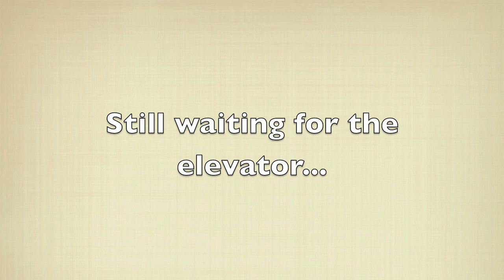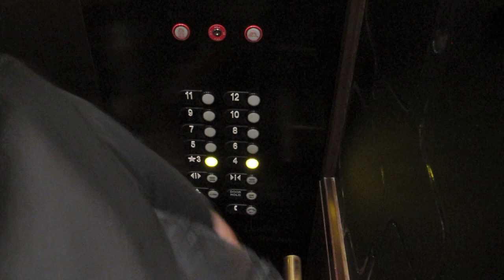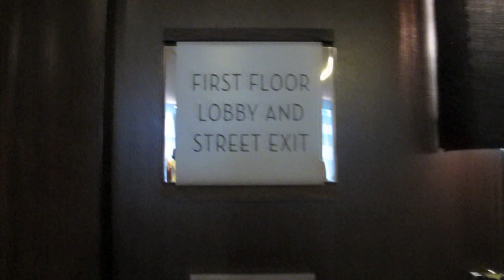Chad and Charles in Maryland pt.1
Follow Chad and Charles in their adventure in Maryland as roomates! In this video watch as the 2 battle the elevators to race time to get out of the hotel in time!

Haha forreal though just some random clips I took while we were getting settled in our hotel for a gig at University of Maryland.  Things were just not going our way...our call time was at 5:30 and we definitely didn't get out of the hotel by 5:30! So we enlightened ourselves with a little bit of singing. =]